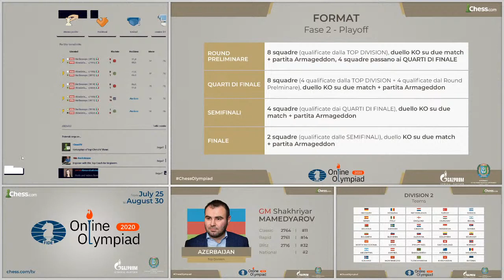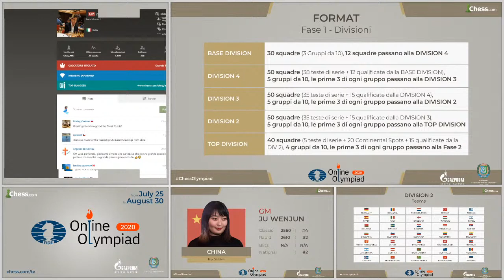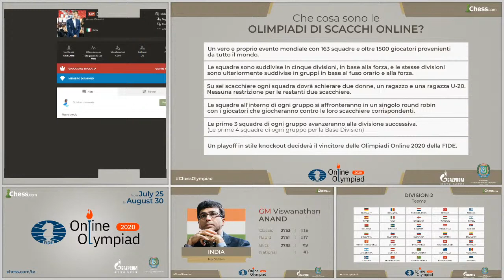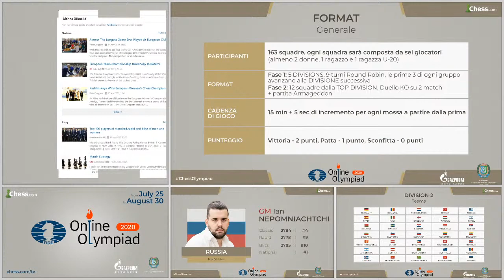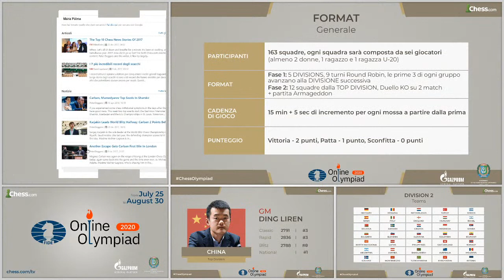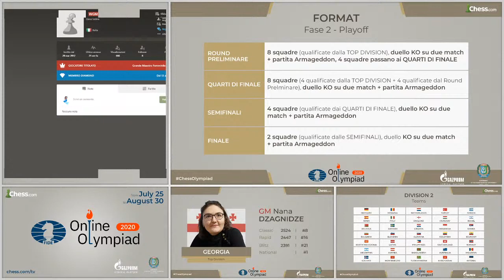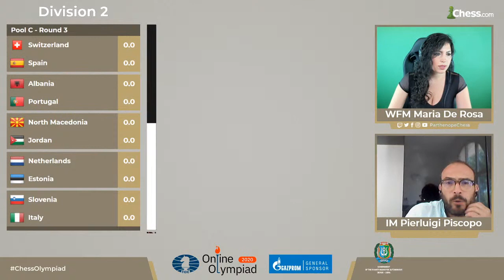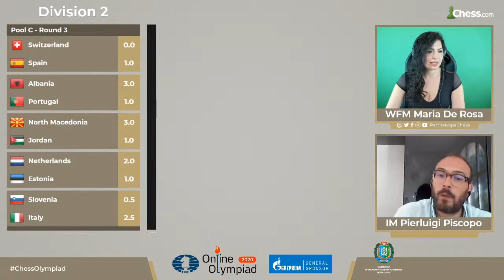Olimpiadi Online FIDE 2020 - Commentano l'IM Pierluigi Piscopo e la WFM Maria De Rosa